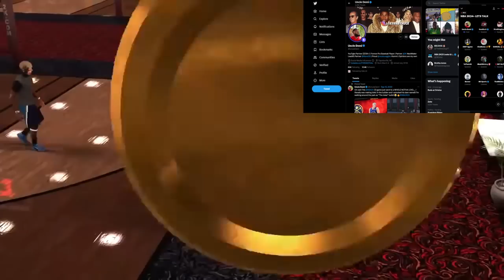NBA 2K24 GAMEPLAY 2K DEV Admits Why it Won't Be SKILL BASED 😱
NBA2K24 GAMEPLAY 2KDEV Admits Why it Won't Be SKILL BASED 😱 & Why NBA 2K23 WASN'T SKILL BASED (SPACE)